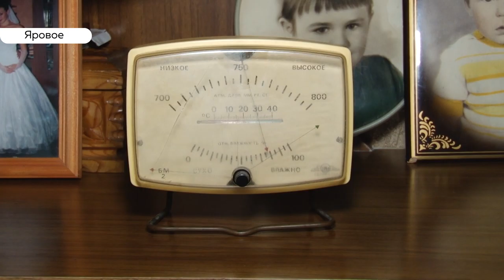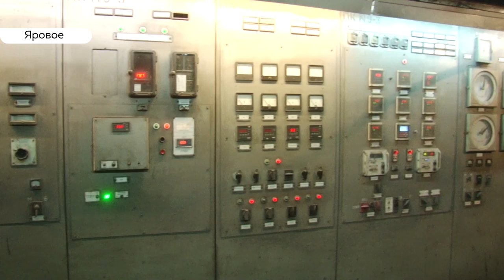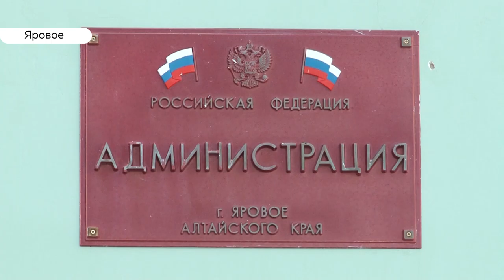Как изменилась ситуация в Яровом после вмешательства губернатора?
Неделю назад в Яровом ввели режим ЧС, решение о судьбе маленького города принимали лично губернатор и руководители краевых ведоств, а на днях на месте побывала оперативная группа от алтайского правительства. В чем же проблема Ярового, кто не может поделить ТЭЦ и почему мерзнуть жители? На эти вопросы попытался ответить Андрей Дреер.